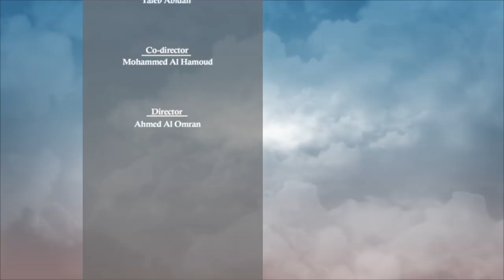4 - THE ROAD TO PARADISE - IMAM ALI - THE KING OF PARADISE - Sayed Ahmed Al-Qazwini